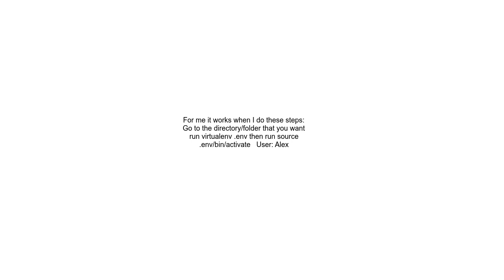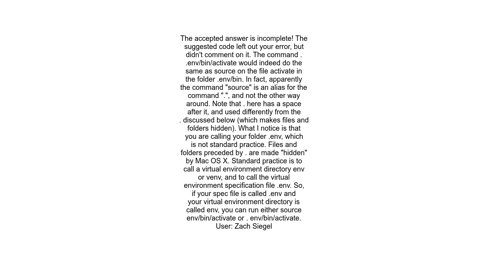Issue with activating virtualenv